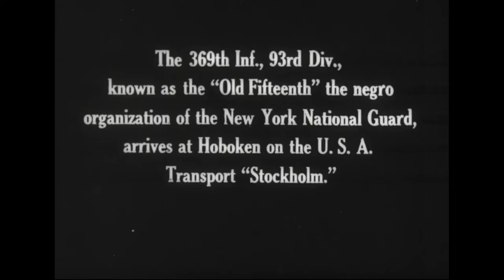Port of Disembarkation, New York Harbor [1919]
Production Date: 1936
Other Title(s): Historical Film, No. 1181
Sound Type:Silent

Scope & Content: Reel 1, the transports Leviathan, Agamemnon, Imperator, Kaiserim Auguste Victoria, and Patricia move through the harbor and dock at Hoboken, N.J. Wounded troops are placed on ambulances. Shows Sgt. Alvin C. York, Gen. William R. Smith, and battleships at anchor. Reel 2, Coast Guard cutters remove wounded from the transport Northern Pacific, aground off Fire Island. The transport Stockholm docks at Hoboken, 93rd Div. Negro troops (369th Inf.) debark, board a ferry, land at New York City, and parade through the city to Harlem. Gov. Smith reviews the parade.